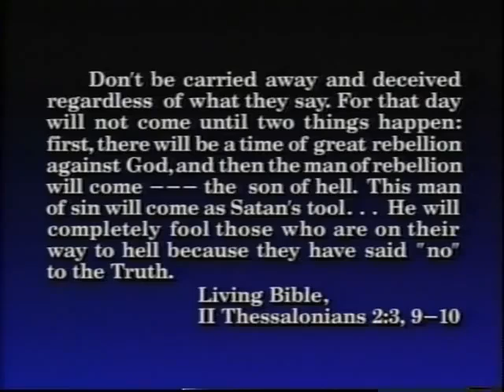Bob Larson interviews Nikolas and Zeena Schreck